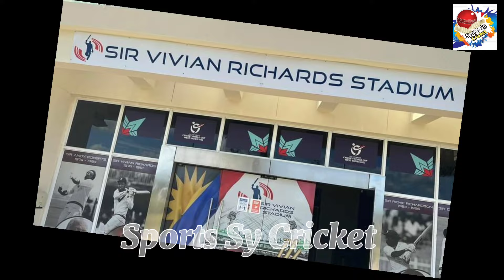Stadiums for T20 World Cup 2024 West Indies and USA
In this video we talk about Stadiums for T20 World Cup 2024 West Indies and USA

Stadiums for T20 World Cup 2024

Grand Prairie Cricket Stadium Dallas
Nassau Cricket Stadium New York
Central Broward Park Florida
Sir Vivian Richards Cricket Stadium Antigua
Arnos Vale Cricket Stadium Saint Vincent and the Grenadines
Darren Sammy International Cricket Stadium Saint Lucia
Queens Park Oval Trinidad and Tobago
Providence Stadium Guyana
Kensington Oval Barbados